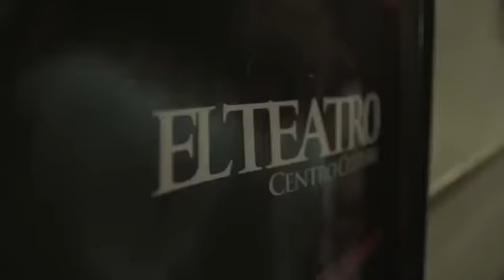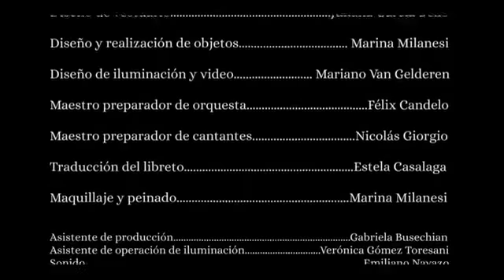Brundibár, ópera infantil. Hans Krassa. Max Nordau, Conservatorio Gilardo Gilardi. Argentina.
Brundibár Ópera Infantil
Música de Hans Krasa. Libreto de Adolf Hoffmeister.
Producción del Centro Literario Israelita y Biblioteca Max Nordau.
Equipo técnico
Dirección General
Estela Casalaga
Dirección Musical
Estela Casalaga
Dirección de escena: Mónica Calcagno
Diseño de vestuario: Juliana García Bello
Diseño de iluminación y video: Mariano Van Gelderen
Diseño y realización de objetos de utilería y maquillaje: Marina Milanesi
Maestro Preparador de la orquesta: Félix Candelo
Maestro preparador de cantantes: Nicolás Giorgio
Sonido: delarana
Traducción del libreto
Estela Casalaga
Asistencia y operación de iluminación: Verónica Gómez Toresani
Asistente de dirección escénica: Hernán Olmos
Asistentes:
Denisse Bozzarello,
Flor Encías Gangoiti,
Constanza Sofía Pérez,
Santiago Candelo
Diseño Gráfico: Constanza Perelsztein

Reparto
Aninka:  Iara Ceskiavikus / Maite Garnica
Pepícek: Margarita Lavié / Camila Pasquini
Brundibar: Lucas Alessandrini Flores / Antonio Ramírez
Pájaro: Zaira Olivera / María Gasparri
Gato: Rocío Beltaco / Laima Retsbergs
Perro: Yael Buzeta / Greta Paoli
Policía: Pedro Albina
Lechero: Tadeo Parodi / Valentín Pérez Cerutti
Panadero:  Jeremías Picardo

Coro de niños del Centro Literario Israelita y Biblioteca Max Nordau.
Directora Vanina Rivarola
Caponera Milena,
Fioramonti Galanternik Mateo,
Patri Clavijo Mia,
Prados Maqueda Maite,
Quiñónez Sabrina.

Coro de niños y adolescentes del Conservatorio de Música GilardoGilardi.
Directora Estela Casalaga
Bedregal Majory,
Bringas Alexa,
Beltaco Rocío,
Bulfón Josefina,
Bruno Victoria,
De Rico Mara,
Domínguez Martina,
Duprat Valentín,
Etchechury Josefina,
Gilardi Lourdes,
Giménez Arián,
López Celeste,
Mampazo Esteban,
Massín Camila,
Massín Catalina,
Morón Beyzaga Giuliana,
Noceti María,
Novoa Martina,
Olivera Zaira,
Pasquini Camila,
Pereira Camila,
Pereira Lucía,
Pérez Yazmín,
Sánchez Lorenzo,
Sans Liset,
Suárez Magdalena,
Veyzaga Kevin,
Villalba Maia,
Zalazar Candela,
Zalazar Mara,
Zalazar Morena.
Figurantes:
Ahumada Manuel,
Báez Mateo,
Feregotti Franco,
Grillo Matías,
Núñez Nahuel,
Palacio Leandro,
Picardo Jeremías,
Rodríguez Ariel.

Orquesta
Violines: María José Villar, Joaquín Carri, Félix Candelo, Ana Clara Miño.
Violoncello: Maricel Turkovich
Contrabajo: Augusto Flammini
Flautas: Ana Elgarte, Tatiana Michailovsky
Clarinetes : Mariana Larrubia, Valentina Lluch
Acordeón: Natalio Sturla
Guitarra: Joaquín Molejón
Piano: Lucas González
Percusión: Sebastián Piatti

Agradecimientos:
Gustavo Perelsztein, Nelva Ibáñez, Club Porvenir Platense, Daniela Santoro, Constanza Ervetta, Pedro Castro, Liceo Víctor Mercante UNLP, Juventud de Max Nordau.

Teatro Sala Ópera, La Plata, 29 de Octubre de 2017.